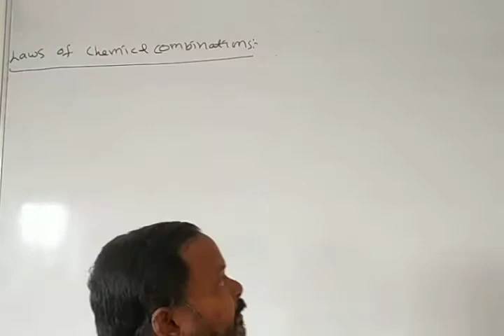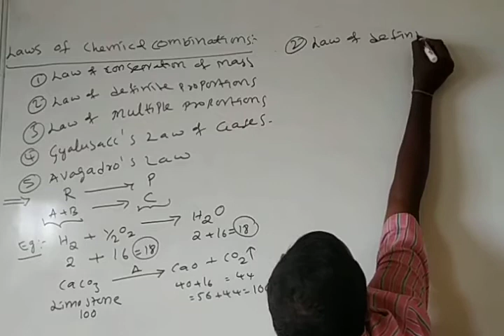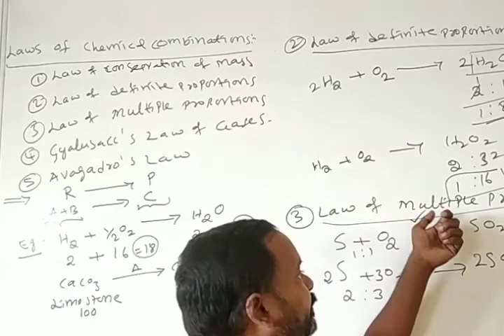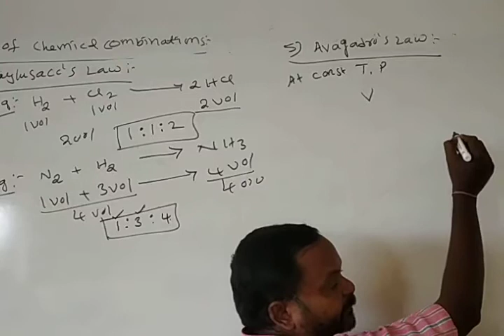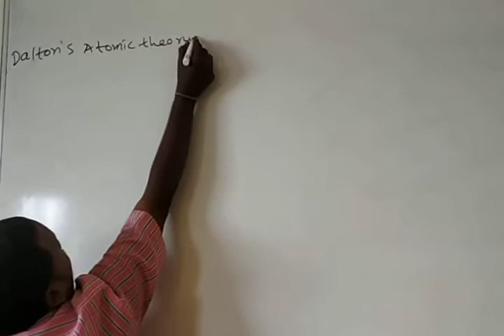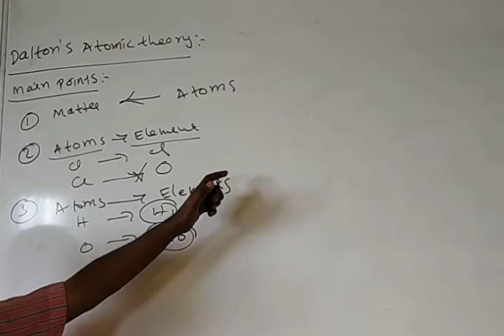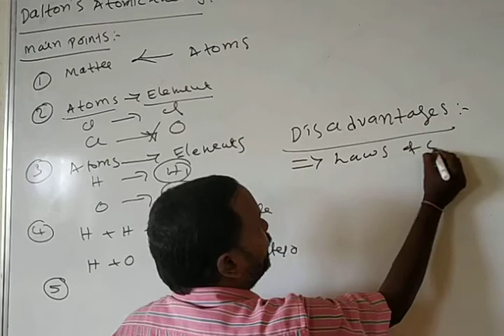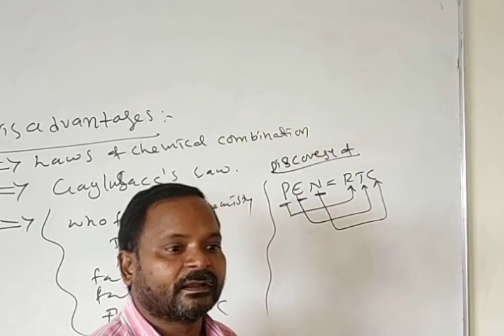11th class chemistry by chandrakaanth. vooturi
Basic concepts.. laws of chemical combinations and Dalton's Atomic theory